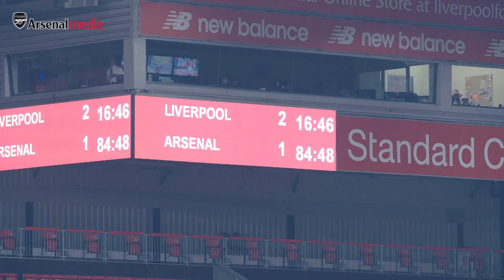In Focus: Xavier Amaechi | Arsenal Academy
Talented midifelder Xavier Amaechi joined Arsenal aged 12 and recently signed his first professional contract.

An exciting prospect, Xavier has featured heavily in our under-18 side this season, scoring a beautiful goal in a 6-0 victory over Tottenham Hotspur in late 2017.

This is the Official YouTube channel for Arsenal Football Club. This channel will aim to showcase the personality of Arsenal Football Club and give fans more of an insight into what it's like to be at this fantastic club. This channel will look behind the scenes and get closer to the likes of Mesut Ozil, Pierre-Emerick Aubameyang, Henrikh Mkhitaryan, Alexandre Lacazette, Jack Wilshere, Danny Welbeck, Petr Čech, Santi Cazorla and more.